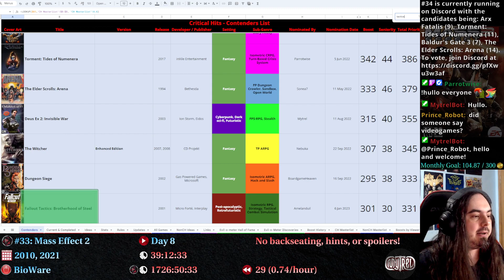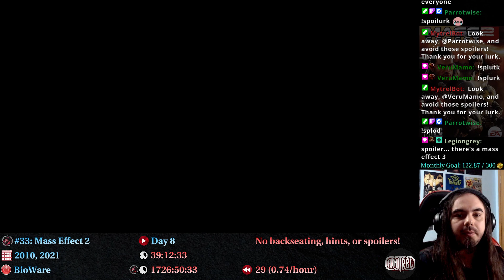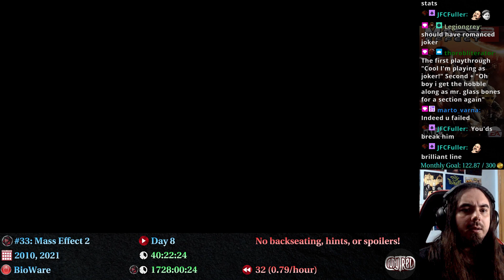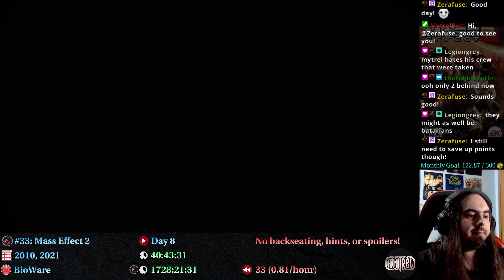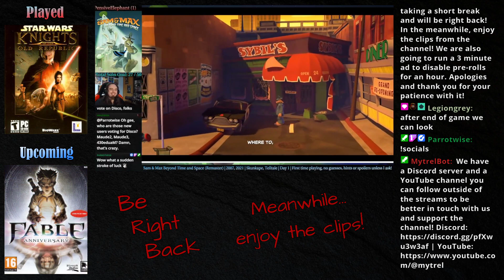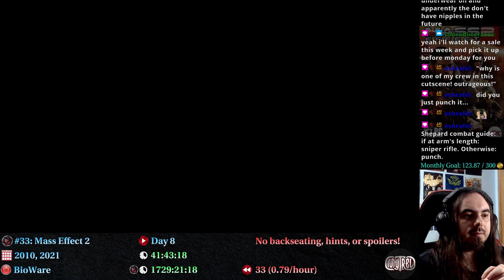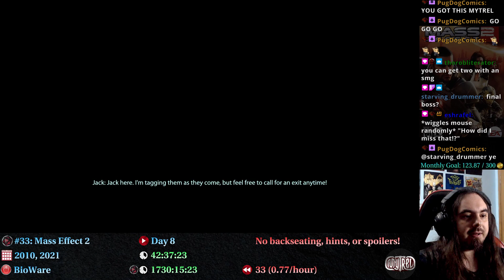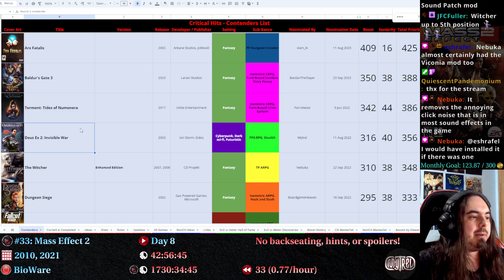Mass Effect 2, Day 8 (Finale), "Critical Hits" #33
This is the VOD of my livestream on Twitch on 27 Apr 2024.